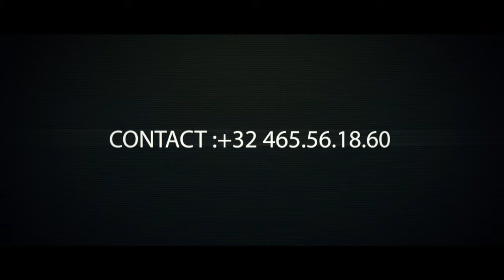Affaire à Suivre :La communautés Congolaise, Gisàle Mandaila EN PARLE